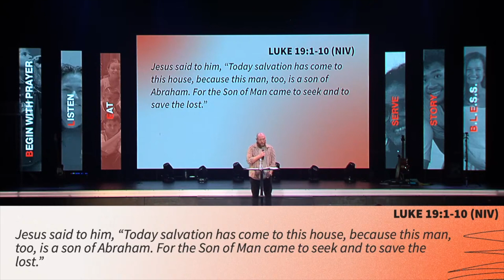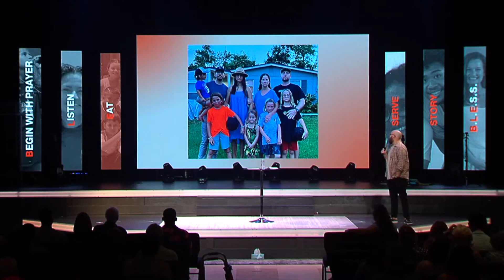B.L.E.S.S. | Week 3 - Eat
|| ABOUT THIS MESSAGE || Pastor David walks us through what it really looks like to connect with others over a meal. We have 21 opportunities to break bread with others in one single week. Think of someone you'd like to get to know better, or someone you haven't seen in a while, and make time grab a coffee/lunch with them this week!

|| ABOUT BEACH CHURCH || We exist to reach, raise up, and release followers of Jesus who change the world. Our goal is to create an environment where everyone is welcome to learn about a relationship with God, whether you're curious or confident in your faith.

|| GET CONNECTED || Here at Beach, we are most passionate about seeing people come into a relationship with Jesus! Head over to our website to get connected

|| SCRIPTURE REFERENCES ||
Luke 19:1-10
Luke 5:31-32
2 Sam 9:9-10